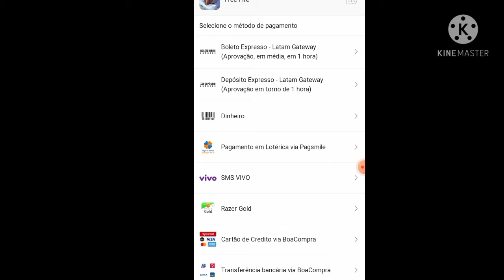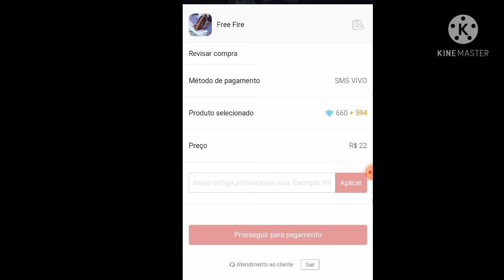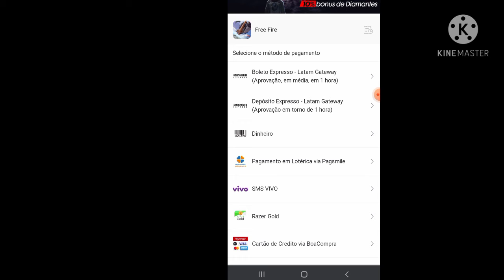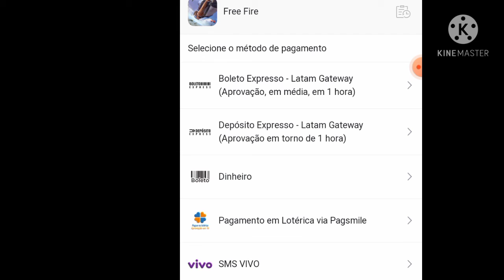Como recarregar mais dimas no ff?site da garena dar mais diama,diamantes free fire,como ganhar mais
opa minha tropa insana fiz esse vídeo pra vcs estarem indo recarregar pelo site da garena é tá podendo tá ganhando mais diamantes